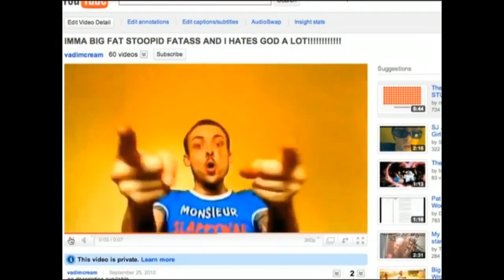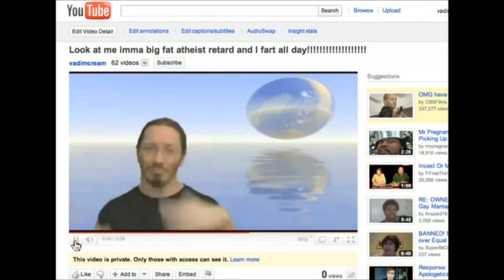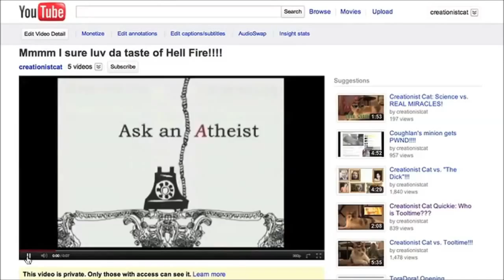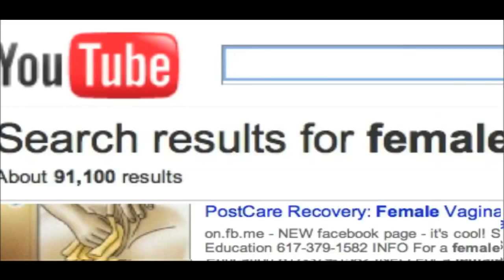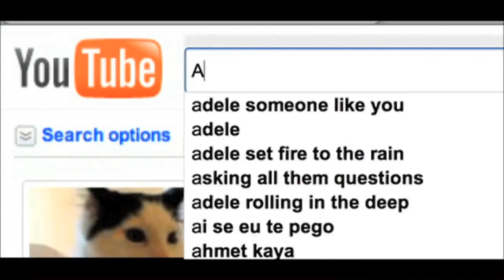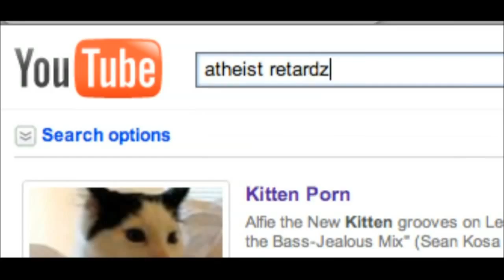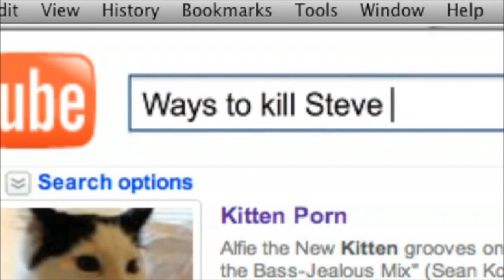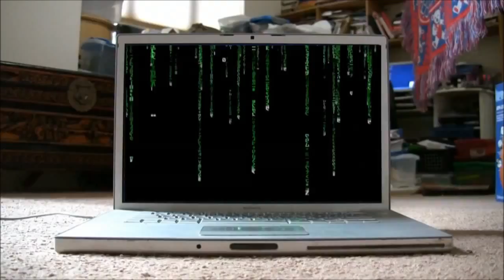Several Minutes of Creationist Cat Theme Songs!